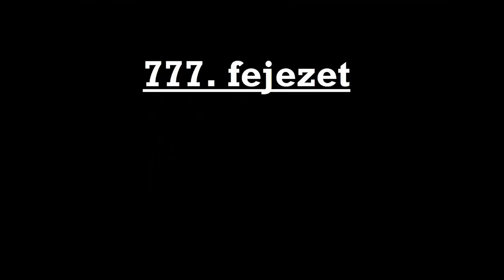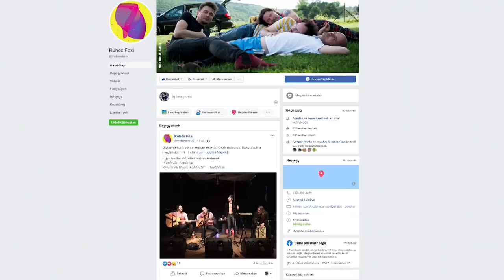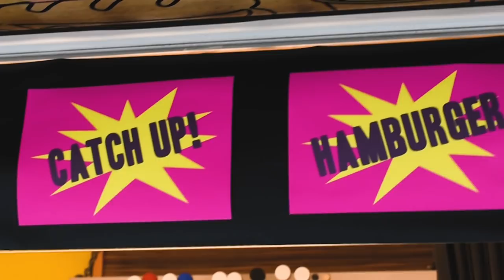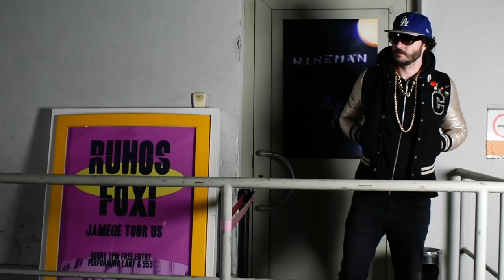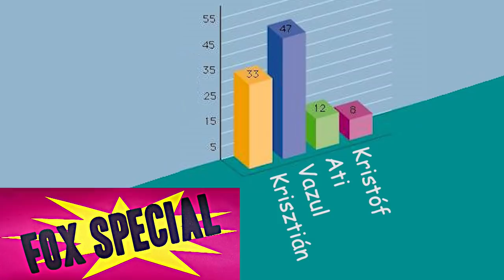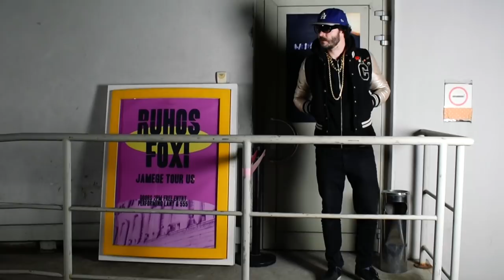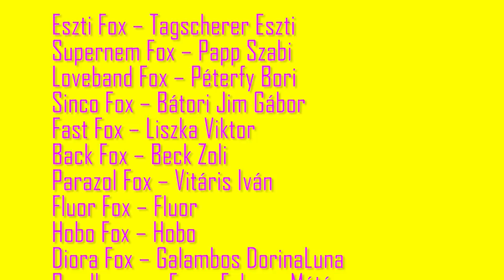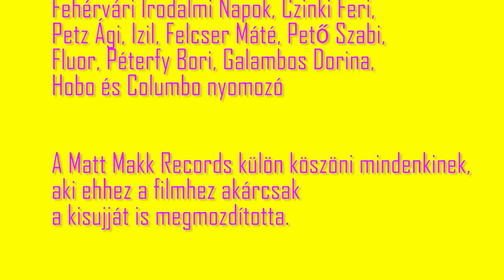Rühös Foxi - AZ FILM (ismeretterjesztő dokumentumfilm)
Rendezők: Hajnal Stefi és Masszi-Rigó Csilla

Operatőr, vágó: Hajnal Stefi és Sallai Márk
Szerkesztő-riporter: Masszi-Rigó Csilla

Szereplők:
Fox Fox - Szűcs Krisztián
Skystep Fox - Baksa-Soós Attila
Some Fox - Horváth Kristóf
Kaiser Fox - Vazul Császár
Great Fox – Gréti
Jappan Fox – Takács Zoltán Jappan
Loli Fox – Baksa-Soós Csanád
Eszti Fox – Tagscherer Eszti
Supernem Fox – Papp Szabi
Loveband Fox – Péterfy Bori
Sinco Fox – Bátori Jim Gábor
Fast Fox – Liszka Viktor
Back Fox – Beck Zoli
Parazol Fox – Vitáris Iván
Fluor Fox – Fluor
Hobo Fox – Hobo
Diora Fox – Galambos Dorina
Rendbenman Fox – Felcser Máté
Junkie Fox – Pető Szabi
Szopni Fox – Borcsik Attila Izil
…és nyilván még azok, akik szerepelnek a filmben, de most kapásból nem emlékszünk rájuk.

Special köszi:
Bogyó, Orion, Cudar & Jamege

A Matt Makk Records külön köszöni mindenkinek, aki ehhez a filmhez akárcsak a kisujját is megmozdította.

Copyright, 2019, Rühös Foxi, Az Film